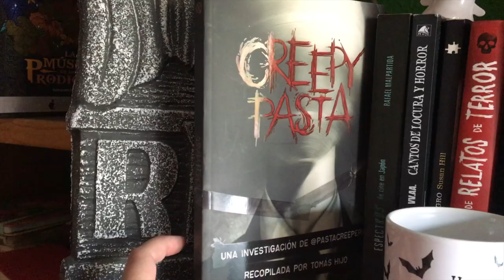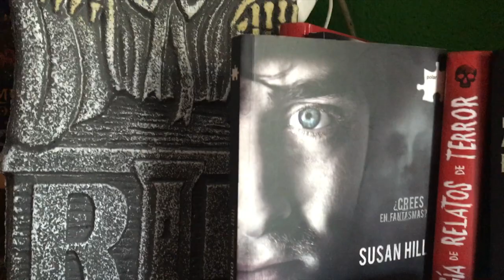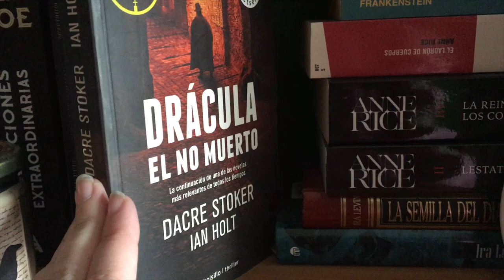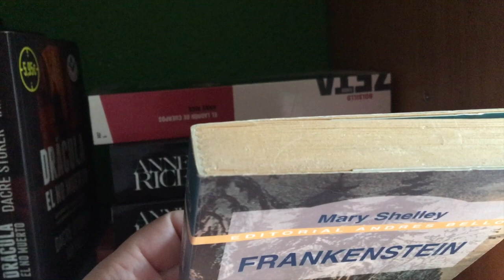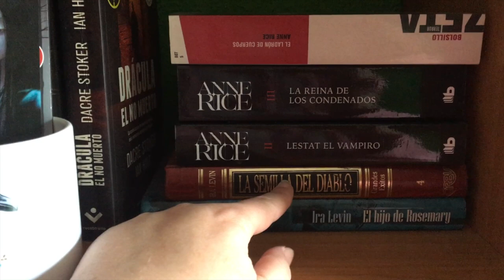Bookshelf tour: Terror